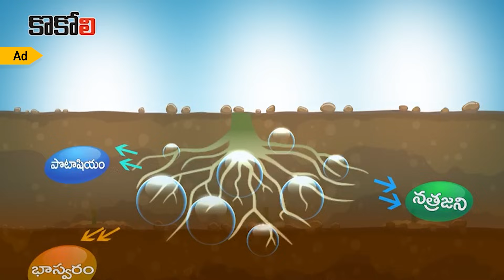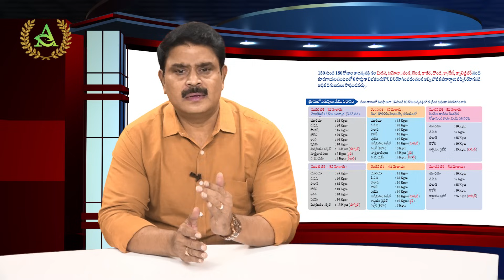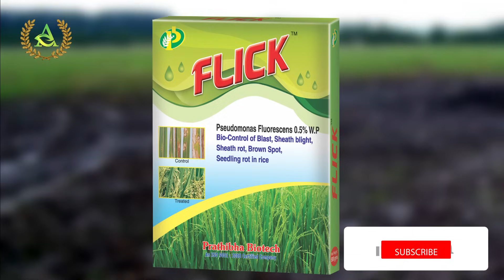ఎపిసోడ్ 48- అధిక దిగుబడి కోసం.... మిరప, టమోటా, కూరగాయల పంటల్లో పాటించవలసిన చిట్కాలు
ప్రతిభ బయోటెక్ వారి ONBA-(Telugu and English) మరియు ప్రతిభ బయోటెక్ ఉత్పత్తుల సమాచారం. ఇతర ఉచిత పుస్తకాల కోసం ఈ క్రింది లింక్ పై క్లిక్ చేయండి.  👇👇👇

1. ప్రతిభ బయోటెక్ వారిఅరటి సాగులో డ్రిప్ ఎరువుల క్యాలెండర్

2. ప్రతిభ బయోటెక్ వారివరి పైరులో అధిక దిగుబడులకోసం క్యాలెండర్

4. ప్రతిభ బయోటెక్ వారి ఉద్యానవన పంటలకు  ఎరువుల క్యాలెండర్

ONBA - (Organic and Nutritionally Balanced Agriculture) - సేంద్రియ మరియు పోషక పదార్ధాల సమతుల్య వ్యవసాయం.